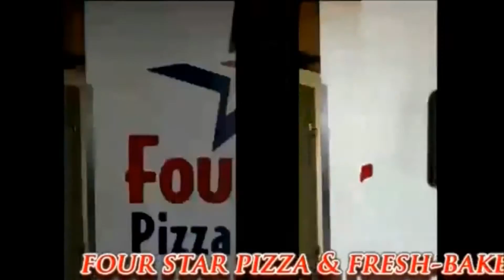NCTV45’S LAWRENCE COUNTY 45 WEATHER THURSDAY OCTOBER 28 2021 PLEASE SHARE